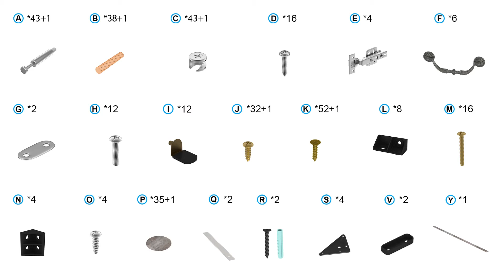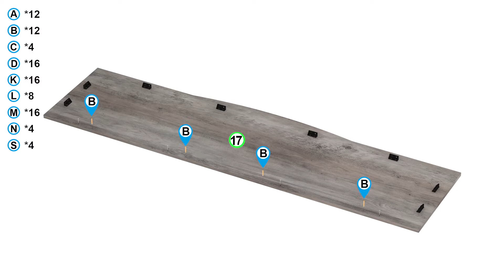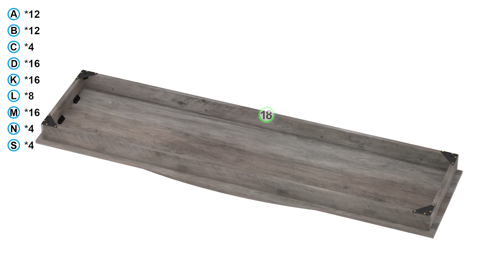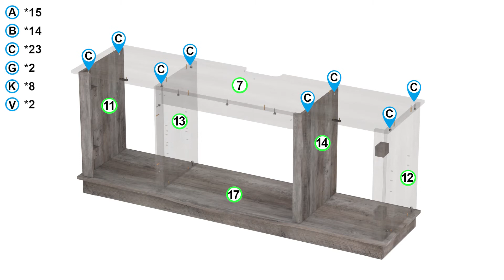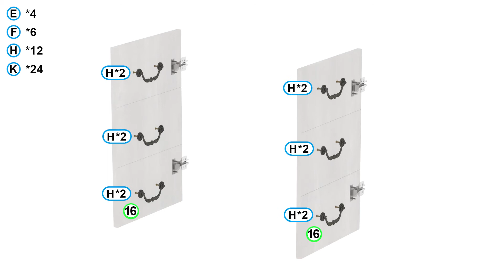Stoneford 60" TV Stand (With / Without Fireplace)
014-HG-41850 (+100) Installation Guide
Both available in 3 Colors